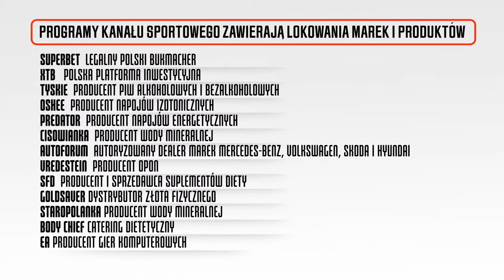ADAMEK KONTRA CHALIDOW - CEREMONIA WAŻENIA PRZED KSW EPIC + STUDIO: ZIÓŁKOWSKI, ODZIMKOWSKI I TURSKI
Tomasz Adamek kontra Mamed Chalidow w walce wieczoru gali KSW Epic! Zapraszamy na ceremonię ważenia oraz nasze specjalne studio! CSDPHADUMPAUHUYY